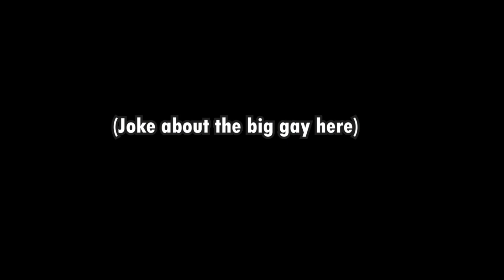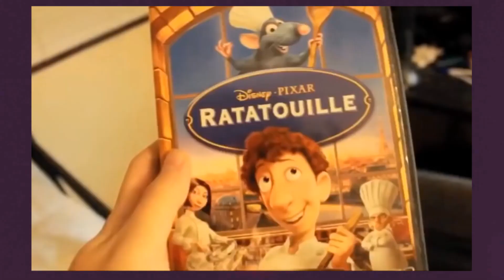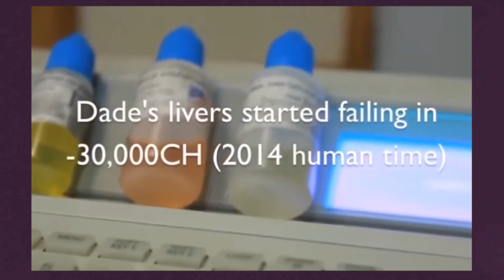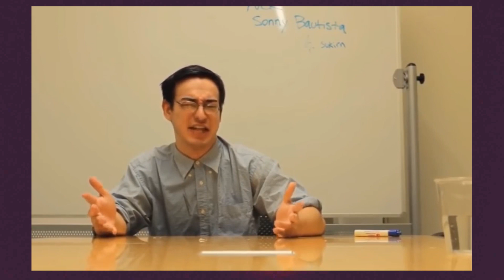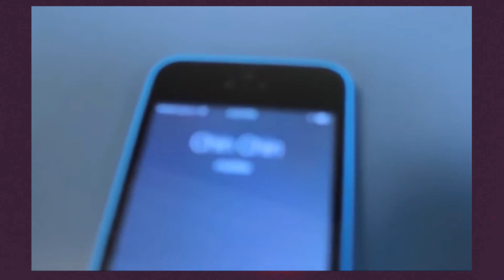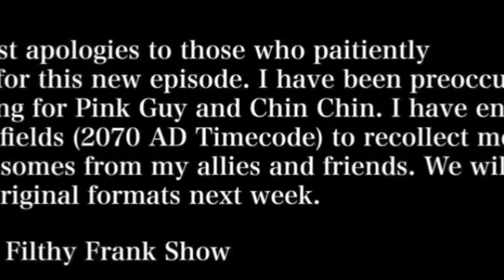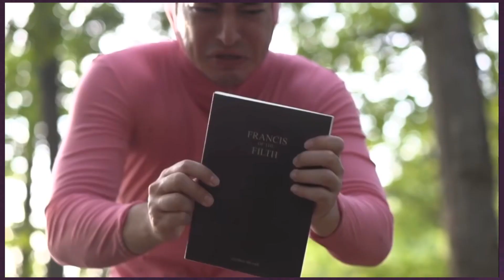Filthy Frank: The Full Story (Filthy Frank Lore/Chin Chin Saga)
Long live Francis of the Filth
Chin Chin needs sacrifices

my friend Ari - i make content with her sometimes and i'm in her chat on twitch a lot. Come hang out